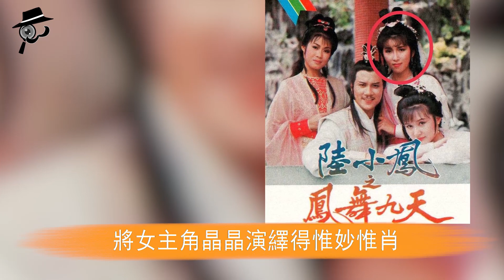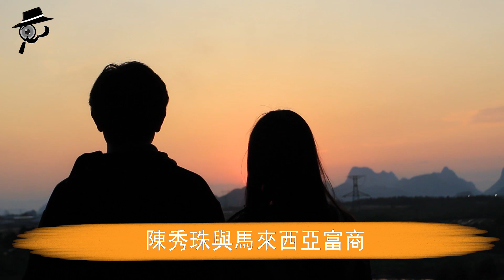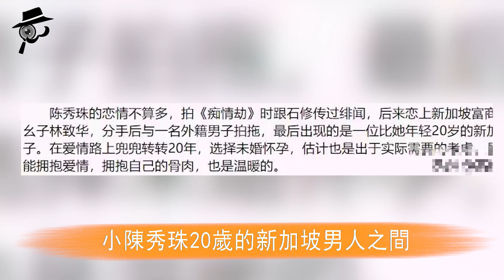62歲陳秀珠首度公開回應未婚生子內幕，21歲兒子生父真實身份太驚人，三次拒嫁豪門至今不婚真相令人心酸#陳秀珠#兜娛樂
一戰成名縱橫港圈50年，為救劉嘉玲引火上身，今77歲陳慧敏近況曝光太心酸，怪病纏身幾度病危內幕讓人驚#陳慧敏#兜娛樂
73歲葉啟田抑鬱失智街頭乞討惹人憐，上億遺產一夜消失內幕驚人，嬌妻真實面目終於瞞不住了#葉啟田#兜娛樂
“娃娃影後”李菁69歲家中慘死半年無人知，巨額財產一夜消失，林青霞曝光生前最後一幕令人毛骨悚然，離奇暴斃無人送終原因終真相#李菁#兜娛樂